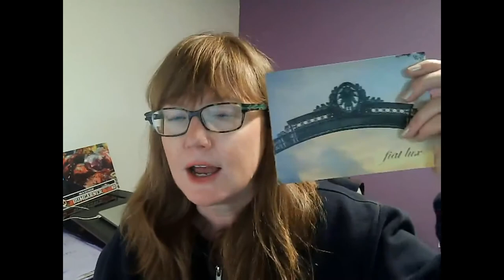Tribute to Berkeley Law LL.M. Executive Track Class of 2021